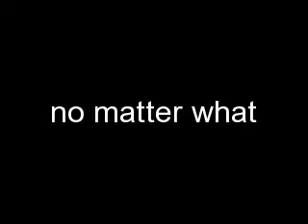Clark & Lana - Theatrical Version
This is basically a movie preview for a movie about Clark and Lana. The movie is not going to be real obviously. It's about them getting married having baby and then Lana dies, Clark is sad, she comes back, then...you'll see.